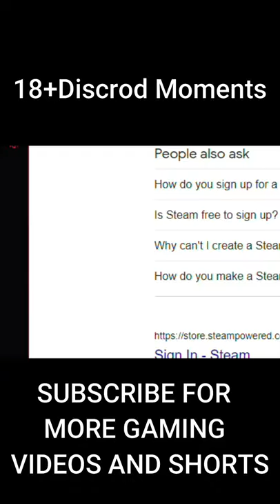18+ Discord Funny Moments 😂😂🤣🤣 ft.@mystvcollection @subhani gaming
18+ Discord Funny Moments 😂😂🤣🤣 ft. @Abis Raza @subhani gaming

RAM           8GB